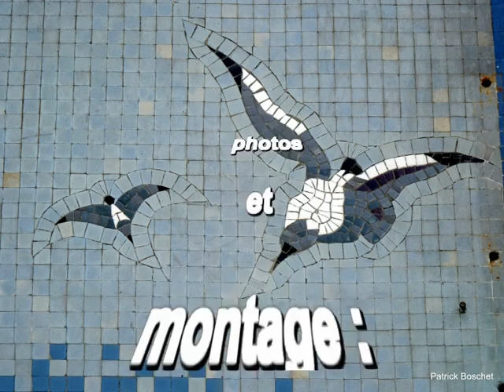Paris 51 rue Ramey Poissonnerie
Paris . 51 rue Ramey, à l'angle de la rue du  Baigneur, une petite poissonnerie à la devanture décorée de mosaïques.
Nous ne connaissons pas l'atelier qui a réalisé ces mosaïques .